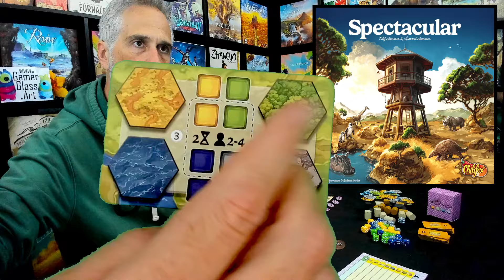Spectacular ►►► What did we think?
A video outlining gameplay for the boardgame Spectacular.